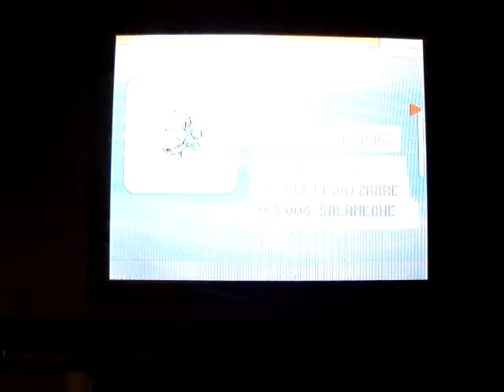Successful Tweaking Glitch on French pokemon pearl game in Jubilife city (for shaymin)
CAUTION I ALREADY LOST 8 SAVES IN THE TRICK !
I succed to make a movie in Jubilife city with a walkable void after different invisible walls, black voids not walkale and freeze
Thanks again auburneye for your video.